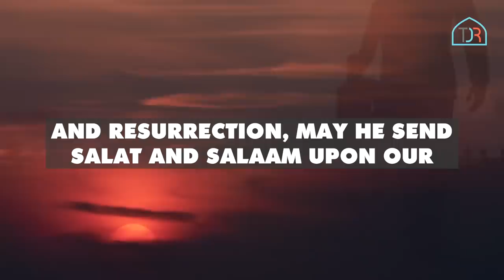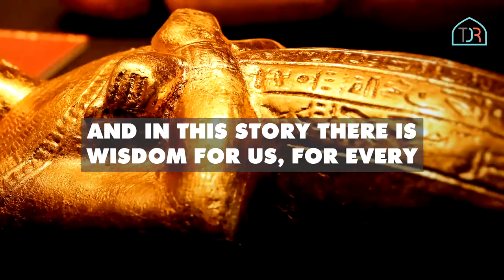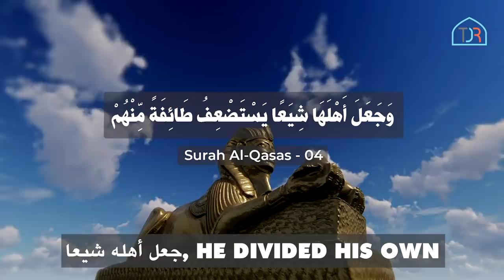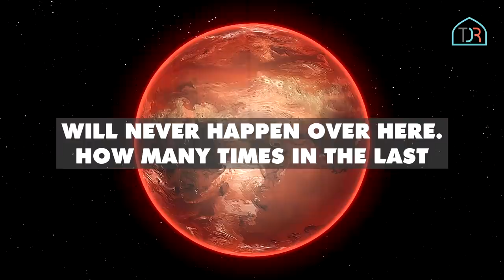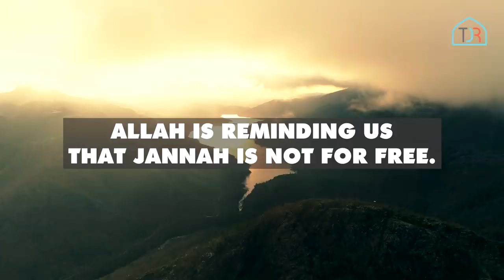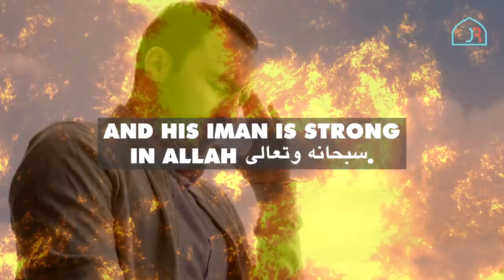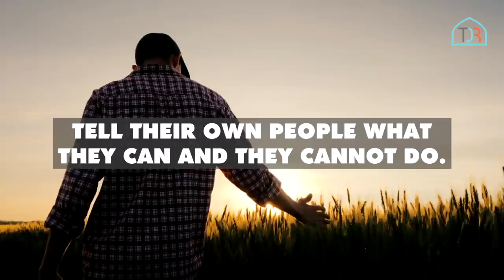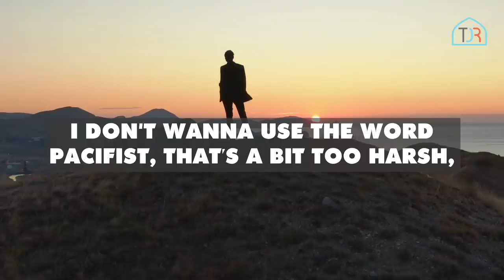[Wake-Up Call] Worldwide Fitna - Whats Happening In 2023?!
Help TDR Team Feed 1 Million Meals To The Needy!​ - Each Meal Costs Only 50 Cents:

[Wake-Up Call] Worldwide Fitna - Whats Happening In 2020?!